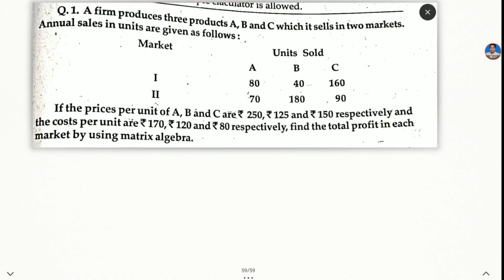B.com 2017 | Application of Matrices and Determinants by sanjeev kumar